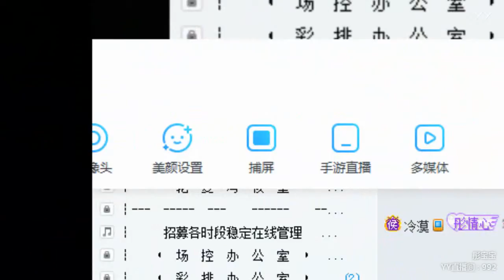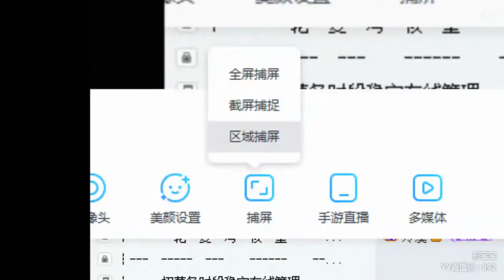YY LIVE 燃舞蹈 彤宝宝 -《燃舞蹈》（Artists・Sing・Music・Dance・Instrument・Talent Shows・DJ・KPOP・Remix・LIVE)